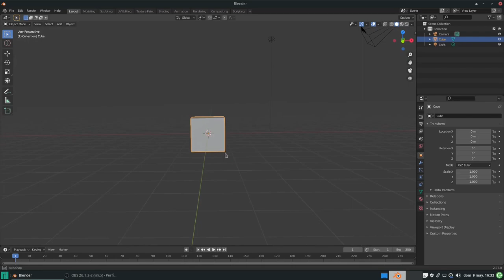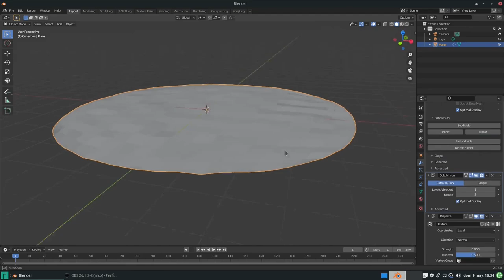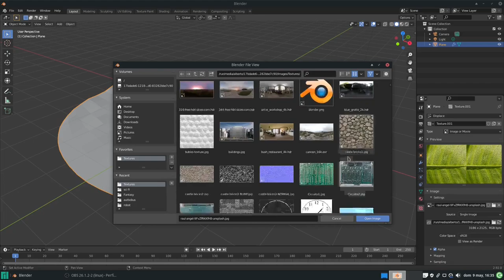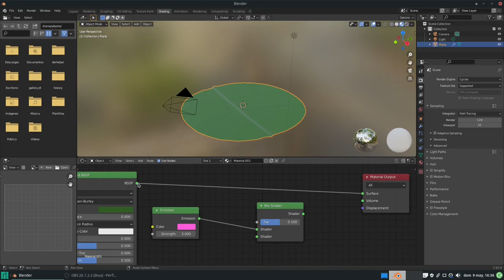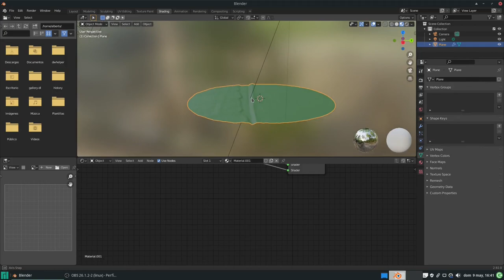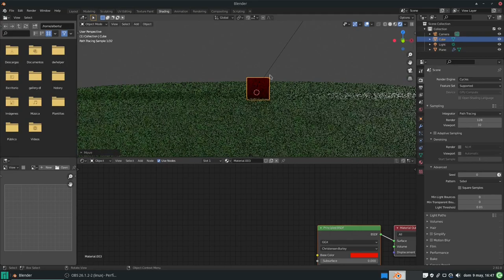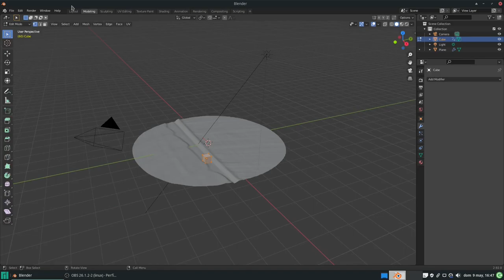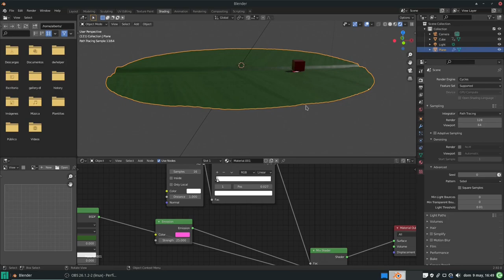Blender: Animando materiales con el nodo Ambient Oclusion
En este vídeo vemos cómo se pueden animar los materiales (el cambio de ellos) con el nodo Ambient Oclusion.